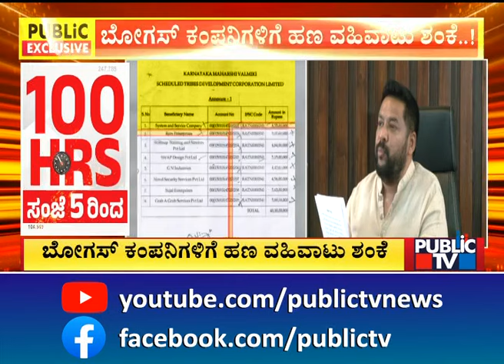ಬಹುಕೋಟಿ ಹಗರಣಕ್ಕೆ ಮತ್ತೊಂದು ಟ್ವಿಸ್ಟ್ | Valmiki Development Corporation | Public TV